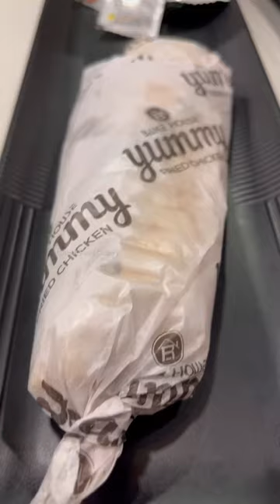It's Yummy 😍| Tandoori Wrap 🌯🌮| Chicken lovers 😋🍗